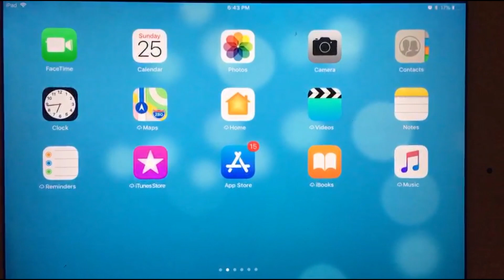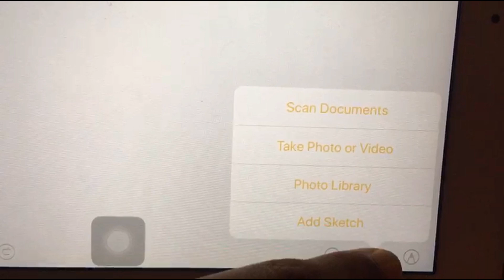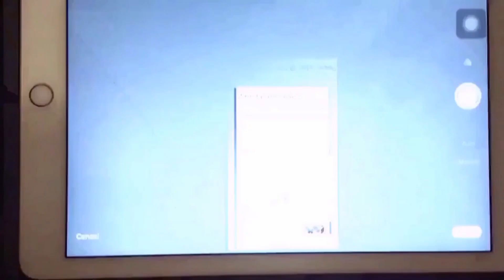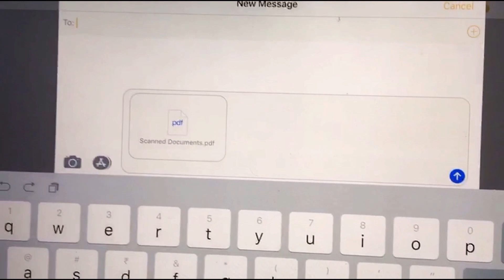How to Scan Documents on your iphone or ipad(malayalam )/built in-document scanner/Esther's World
built in document scanner in iphone and ipad